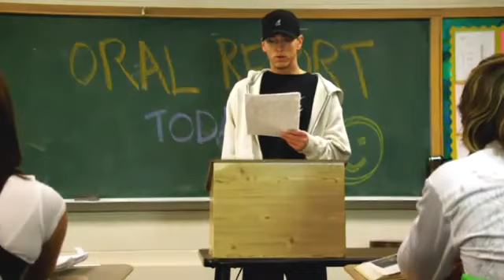Eminem, Where Have You Been?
Xtreme Productions